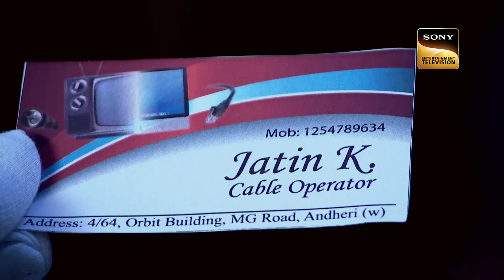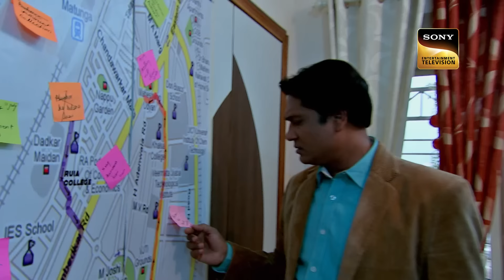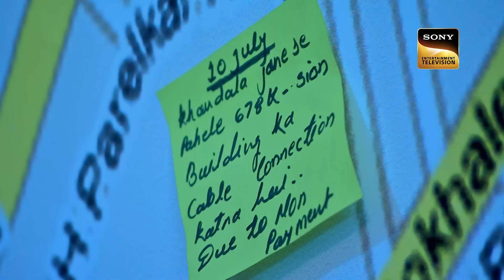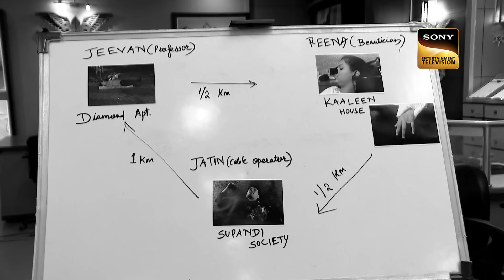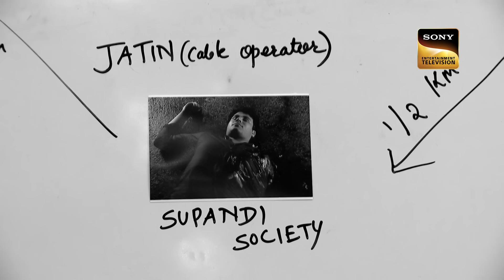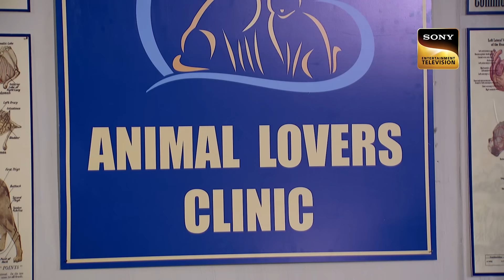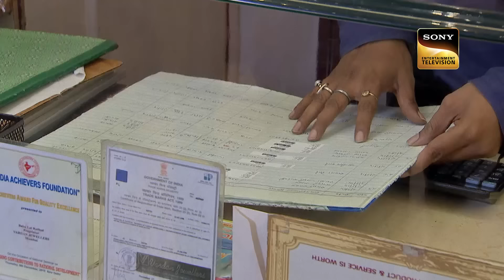Jethalal की Wife को क्यों आना पड़ा CID Office ​​में? | सी.आई.डी. | Latest Episode | 5 Nov 2024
In this Mahasangam episode of CID and Tarak Mehta ka Oolta Chashma, a cable operator is attacked on an isolated road in a forest. After investigating the crime scene, the CID team suspects that a witch is responsible for the attack as they have dealt with two similar cases in the past. Dr. Salunkhe makes shocking revelations about the attack after studying the body. They later interrogate Dayaben Gada and Babita to resolve the mystery behind the case.